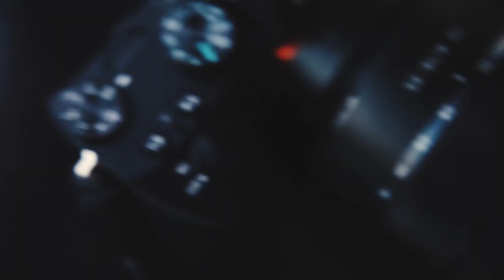Landschaftsfotografie Dresden Panorama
Morgens um 4 in Deutschland  - irgendwo fahren Dudie und Typ müde über die Autobahn. Sie haben ein Ziel. Wird es sich lohnen?
Seht selbst!

Natürlich könnt ihr die Bilder (und viele mehr) schon auf Dudie's Intagram-Account sehen.

Liebste Grüße,
Dudie und Typ